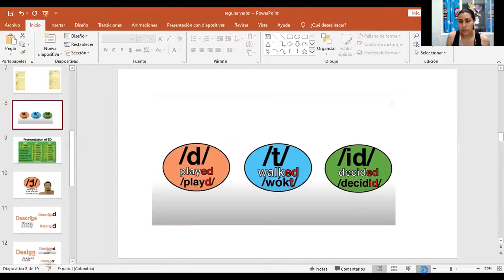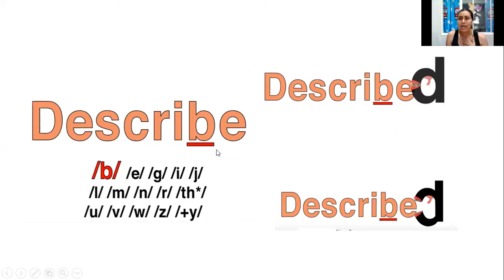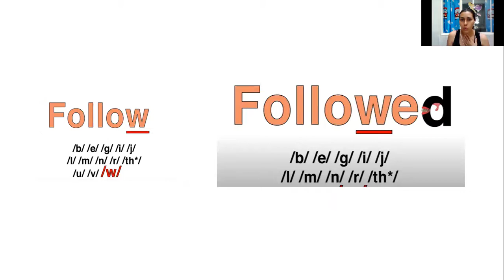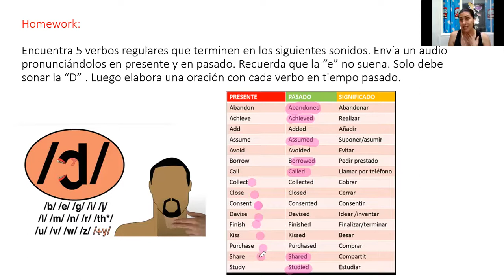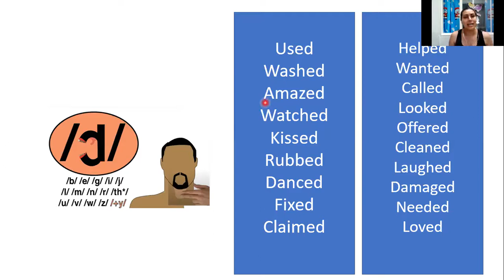5° # 10 voiced regular verbs "d"